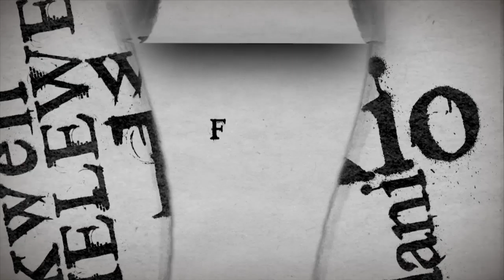HALI YA AFYA YA MAMA JANET MAGUFULI, KILICHOWAKUTA VIJANA 854 WA JKT HIKI HAPA